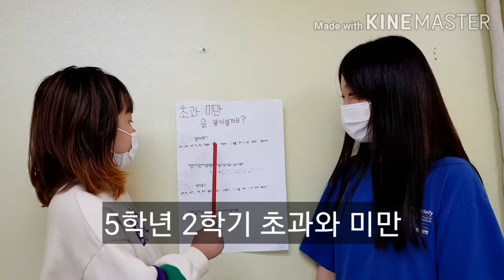e해법수학 (이소담♡주민채)나만의 스마트 수학공부방법 -어림하기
이쁘니 베프 이소담♡주민채의 5학년 어림하기단원중 초과와 미만에 대해 알아봐요✏